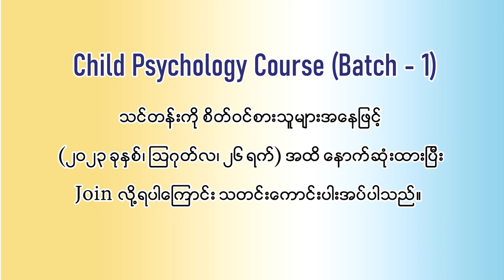𝐓𝐫𝐚𝐢𝐥𝐞𝐫 : 𝗗𝗶𝘀𝗰𝘂𝘀𝘀𝗶𝗼𝗻 𝟯 (𝐂𝐡𝐢𝐥𝐝 𝐏𝐬𝐲𝐜𝐡𝐨𝐥𝐨𝐠𝐲)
🤔ကလေးတွေရဲ့စံပြဖြစ်တဲ့ မိဘတွေအနေနဲ့ ကိုယ့်
ကလေးရဲ့စိတ်နေသဘောထားတွေကို တကယ်သိရှိနားလည်ရဲ့လား…

👉ကလေးတစ်ယောက် ဘယ်လိုပုံစံမျိုးနဲ့ ကြီးပြင်းလာမယ်ဆိုတာ ကိုယ်ပြုစုပျိုးထောင်တဲ့နည်းလမ်းတွေအပေါ် မူတည်တယ်ဆိုတာ သိပါသလား...

🥰 𝗖𝗵𝗶𝗹𝗱 𝗣𝘀𝘆𝗰𝗵𝗼𝗹𝗼𝗴𝘆 သင်တန်းကို ယနေ့  (၂၀၂၃ ခုနှစ်၊ ဩဂုတ်လ၊ ၂၆ ရက်နေ့) နောက်ဆုံးထားပြီး အချိန်မီတက်ရောက်နိုင်ပါကြောင်း အသိပေးအပ်ပါတယ်။

❣️ကလေးစိတ်ပညာနှင့်ပတ်သက်ပြီး စိတ်ဝင်စားတဲ့ဖေဖေမေမေတွေအနေနဲ့ သင်တန်းအကြောင်းကို 𝐏𝐚𝐠𝐞 ရဲ့ 𝐂𝐡𝐚𝐭 𝐁𝐨𝐱 မှာ အသေးစိတ် ဝင်ရောက်မေးမြန်းနိုင်ပါတယ်...

❣️သင်တန်းကို စိတ်ဝင်စားတဲ့ဖေဖေမေမေတွေအနေနဲ့ 𝐒𝐦𝐚𝐫𝐭 𝐊𝐢𝐝𝐬-𝐙𝐢𝐟𝐚𝐦 𝐏𝐚𝐠𝐞 ရဲ့ 𝐂𝐡𝐚𝐭 𝐁𝐨𝐱 မှာ ဝင်ရောက်မေးမြန်းနိုင်ပါတယ်။

📌𝐒𝐮𝐩𝐩𝐨𝐫𝐭𝐞𝐝 𝐛𝐲 ကလေးတိုင်းချစ်တဲ့ 𝐕𝐢𝐭𝐚-𝐊𝐢𝐝 နှင့် မှတ်ဉာဏ်ကောင်းပြီးထူးချွန်ဖို့  𝐌𝐞𝐠𝐚 𝟑 𝐂𝐡𝐞𝐰𝐚𝐛𝐥𝐞

ကလေးတိုင်းချစ်တဲ့

မှတ်ဉာဏ်ကောင်းပြီးထူးချွန်ဖို့